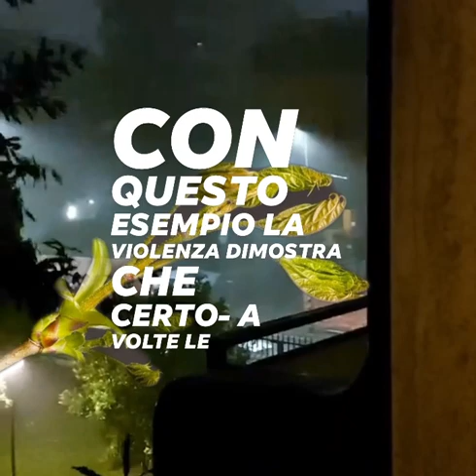Wislawa Szymborska " ESEMPIO"